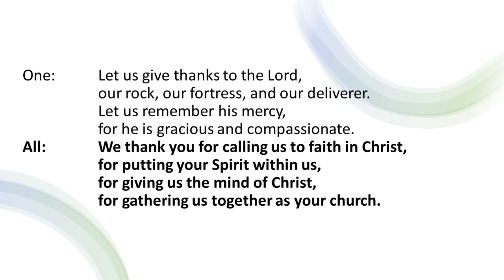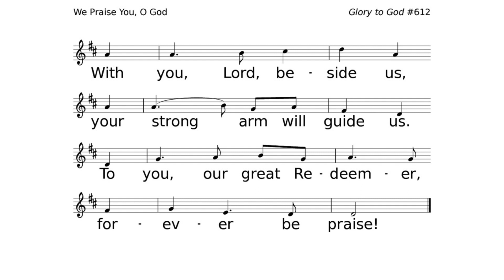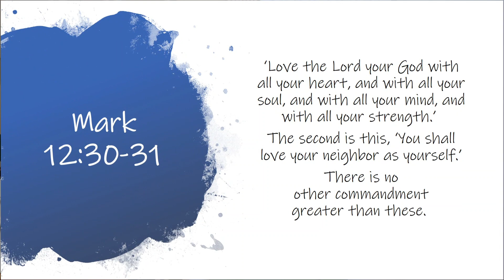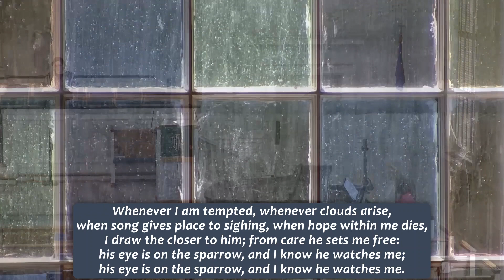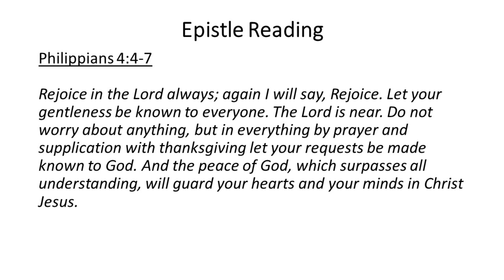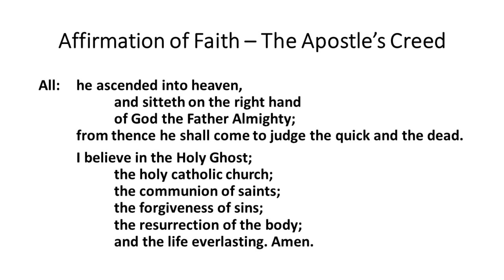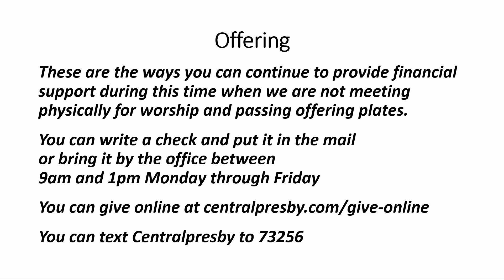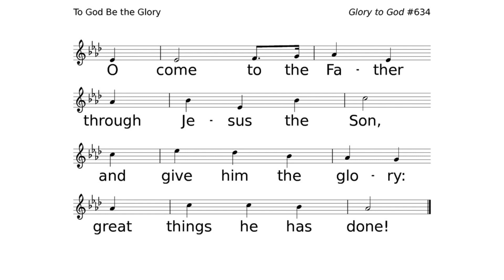Worship Service -- Sunday, July 12, 2020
SCHEDULING NOTE: We are including a 28 minute buffer at the beginning of the video.  This helps us to be able to show the facebook and youtube videos simultaneously when live on Sunday morning.  If you are watching later, please fast forward to the 28 minute mark for the start of the service.

Permission to podcast/stream the music in this service obtained from One License with license 721304-A

Permission to podcast/stream the music in this service obtained from CCLI with license 11183025